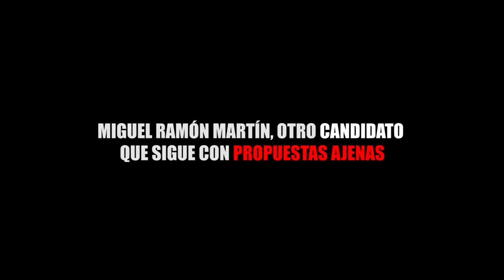MIGUEL RAMÓN MARTÍN, OTRO CANDIDATO QUE SIGUE CON PROPUESTAS AJENAS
Entérate de las noticias “EN CORTO”…MIGUEL RAMÓN MARTÍN, OTRO CANDIDATO QUE SIGUE CON PROPUESTAS AJENAS...